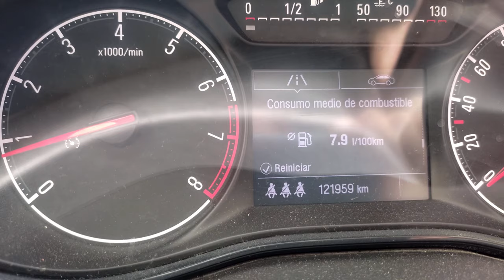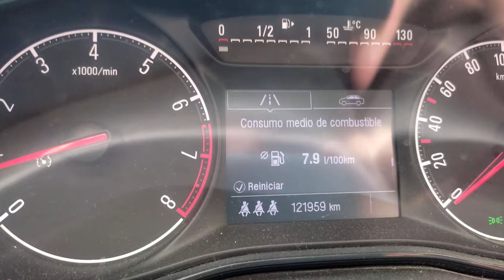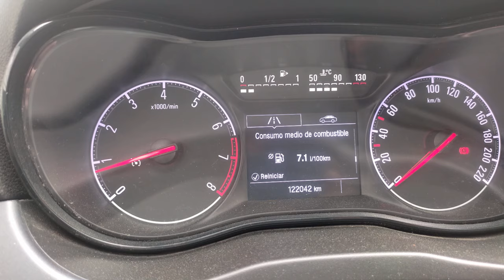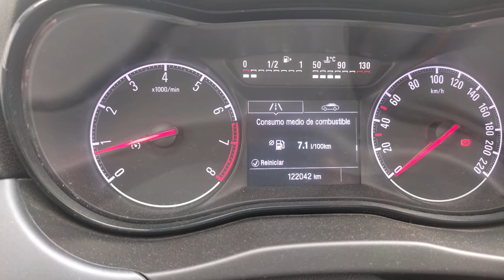GLP, Prueba de 🥇CONSUMOS🥇 Glp vs Gasolina, 🚘Opel Corsa 1.4 ecoflex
Opel Corsa a GLP, modelo ecoflex de 2018 Motor 1.4 90cv

En esta serie de vídeos lo ponemos a prueba y ensenada las curiosidades del equipo de GLP o gas licuado propano. y de su funcionamiento así como impresiones y consumos de lpg.

El uso de Gas Licuado de Petróleo (GLP) en automóviles, conocido también como autogás, es una alternativa cada vez más popular a la gasolina y el diésel. Aquí te explico cómo funciona el sistema de GLP en coches, junto con sus ventajas y desventajas.

Funcionamiento del GLP en coches
Sistema de Conversión:

Los coches pueden estar equipados de fábrica para funcionar con GLP o pueden ser convertidos mediante un kit de conversión.
El sistema de conversión incluye un tanque de almacenamiento de GLP, un convertidor/regulador que transforma el GLP líquido en gas, y un sistema de inyección que introduce el gas en el motor.
Tanque de GLP:

El GLP se almacena en estado líquido en un tanque presurizado, generalmente instalado en el maletero o debajo del vehículo.
Válvula de Control:

Una válvula de control regula el flujo de GLP desde el tanque hacia el motor.
Convertidor o Regulador:

Este dispositivo convierte el GLP líquido en gas antes de ser inyectado en el motor.
Sistema de Inyección:

El gas se inyecta en el colector de admisión o directamente en los cilindros del motor, donde se mezcla con el aire y se quema para producir energía.
Interruptor de Combustible:

Los vehículos bi-fuel (bicombustible) tienen un interruptor que permite al conductor cambiar entre gasolina y GLP según sea necesario.
Ventajas del GLP en coches
Menor Costo de Combustible:

El GLP suele ser más económico que la gasolina y el diésel, lo que reduce los costos operativos.
Menor Emisión de Contaminantes:

El GLP produce menos dióxido de carbono (CO2), óxidos de nitrógeno (NOx) y partículas en comparación con la gasolina y el diésel, contribuyendo a una menor contaminación del aire.
Mayor Vida Útil del Motor:

Debido a su combustión más limpia, el GLP tiende a producir menos residuos y depósitos en el motor, lo que puede prolongar su vida útil.
Reducción del Ruido:

Los motores que funcionan con GLP son generalmente más silenciosos que los que usan gasolina o diésel.
Disponibilidad de Bi-fuel:

Muchos vehículos pueden funcionar tanto con GLP como con gasolina, ofreciendo flexibilidad y mayor autonomía.
Desventajas del GLP en coches
Coste de Conversión:

Convertir un coche a GLP puede ser costoso, aunque este gasto inicial puede recuperarse con el tiempo gracias a los menores costos de combustible.
Reducción del Espacio de Carga:

El tanque de GLP ocupa espacio adicional, generalmente en el maletero, reduciendo el espacio disponible para carga.
Menor Densidad Energética:

El GLP tiene una densidad energética inferior a la de la gasolina, lo que puede resultar en una menor autonomía por litro de combustible.
Disponibilidad de Estaciones de Servicio:

Aunque está aumentando, la red de estaciones de servicio que ofrecen GLP puede ser menos extensa que la de gasolina y diésel, lo que puede limitar la conveniencia en algunas áreas.
Mantenimiento Especializado:

Los sistemas de GLP pueden requerir mantenimiento especializado, lo que podría no estar disponible en todos los talleres.
Resumen
El GLP es una alternativa viable y ecológica para los vehículos, con beneficios económicos y ambientales significativos. Sin embargo, la adopción de esta tecnología implica una inversión inicial y ciertos ajustes en términos de espacio y disponibilidad de infraestructura. La decisión de convertir o comprar un coche a GLP debe considerar estos factores para determinar si es la opción adecuada para tus necesidades.